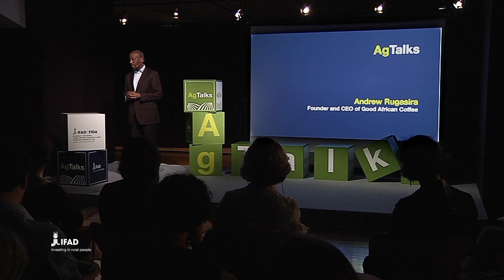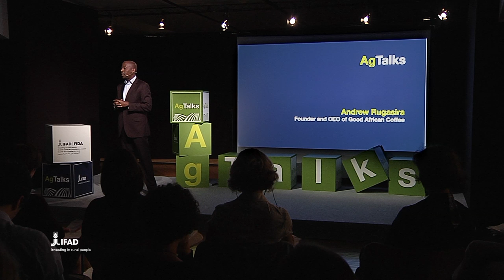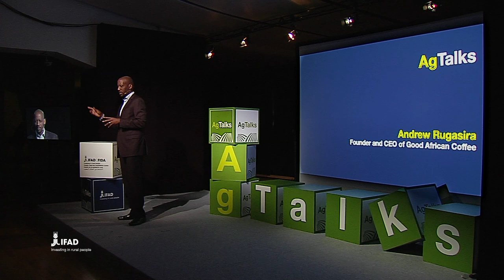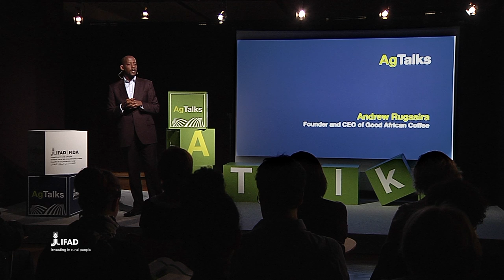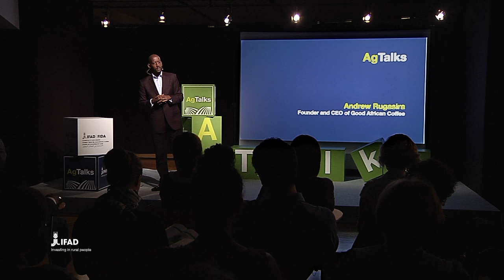Andrew Rugasira: The global African entrepreneur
Monetary value is often added in countries where crops like coffee beans are processed and not grown. Ugandan entrepreneur Andrew Rugasira, founder and CEO of Good African Coffee, presents the challenges he faced in building an African company that also partnered with thousands of poor Ugandan small farmer.